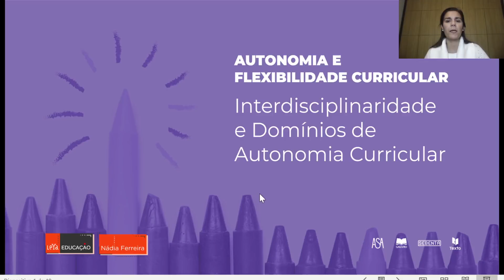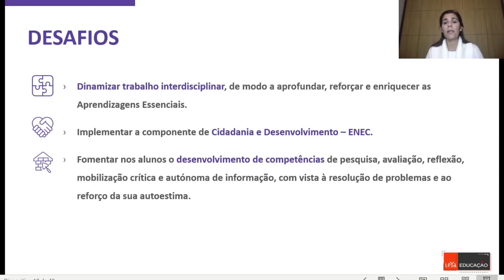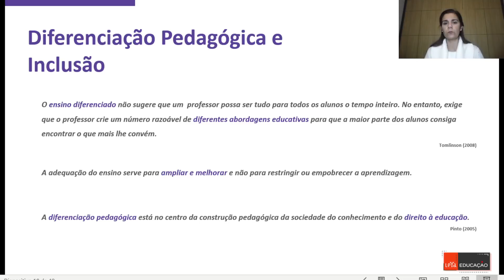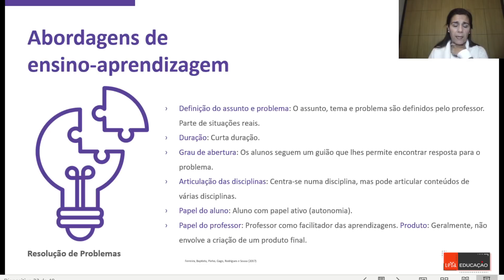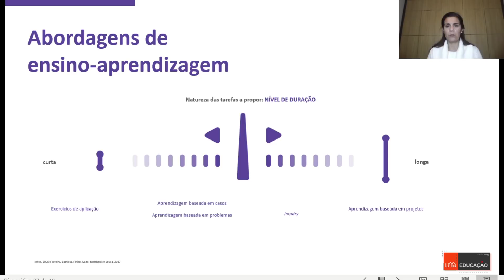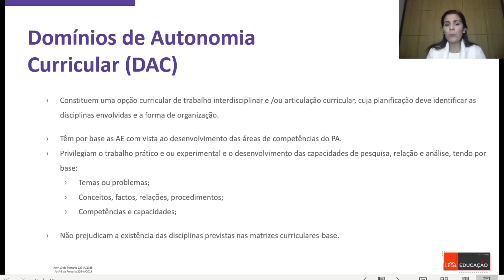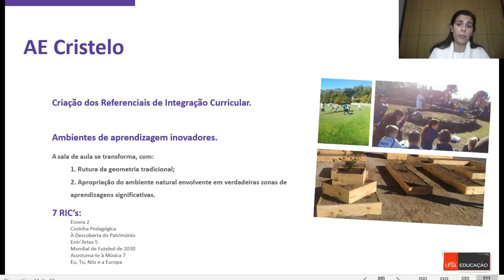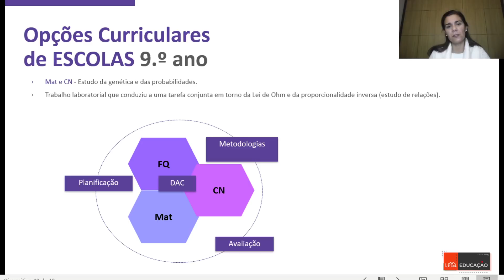23.º Encontro Digital - Autonomia e Flexibilidade Curricular & interdisciplinaridade e DAC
O Perfil dos Alunos à Saída da Escolaridade Obrigatória e as aprendizagens essenciais são documentos estruturantes da prática letiva. O Decreto-lei 55/2018, de 6 de julho, constitui-se como um instrumento que dá às Escolas e aos professores autonomia para, de modo flexível, darem respostas educativas adequadas ao contexto e às necessidades de todos e de cada aluno.

Para tal, há que tomar decisões organizacionais, curriculares e pedagógicas, procurando dar resposta a problemas identificados localmente, através das práticas de cada professor e/ou das equipas educativas a que pertence. Deste modo, dá-se autonomia aos professores para definirem as soluções mais adequadas a contextos que são necessariamente diferentes.

Podem, por exemplo, constituir Domínios de Autonomia Curricular, alternar períodos de funcionamento disciplinar com períodos de funcionamento multidisciplinar, redistribuir a carga horária das disciplinas das matrizes curriculares ou organizar o funcionamento das disciplinas de um modo trimestral ou semestral, ou outra organização. Está implicada a constituição de uma prática centrada nos alunos, onde a diferenciação pedagógica assume um papel preponderante na criação de práticas pedagógicas inclusivas e onde importa desenvolver modelos de avaliação integrados e coerentes com a prática letiva.